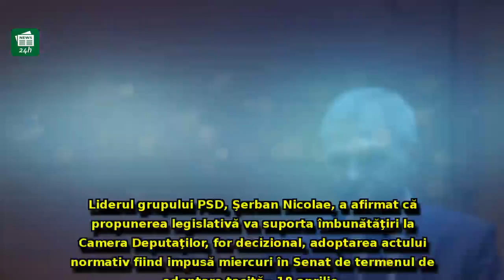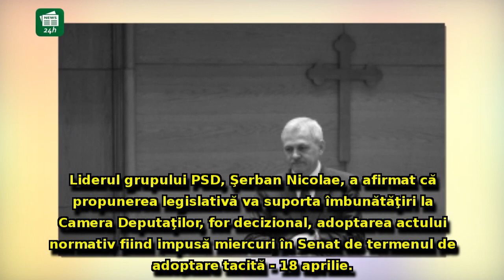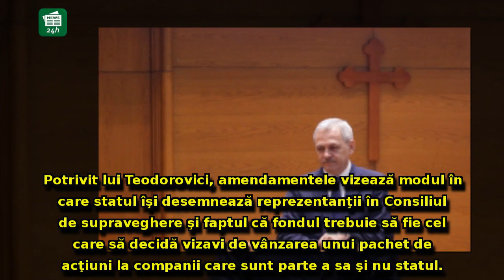Senatul ADOPTĂ marele proiect al lui Liviu Dragnea, anunțat în programul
Senatul ADOPTĂ marele proiect al lui Liviu Dragnea, anunțat în programul de guvernare